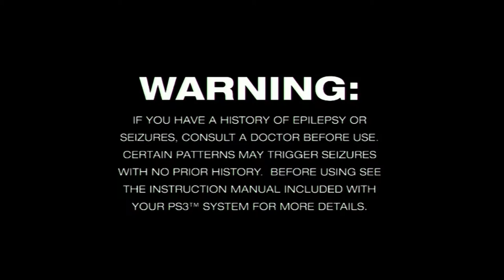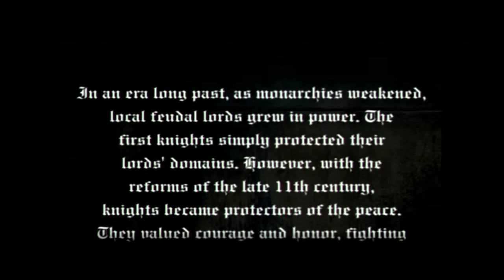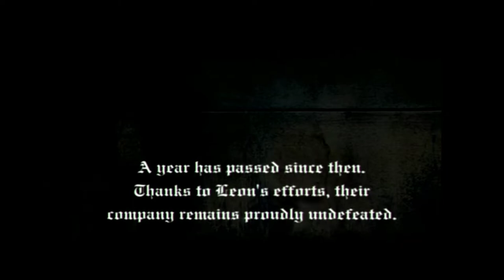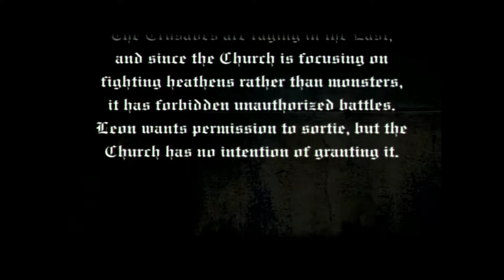Xelrog Streams a Castlevania Game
Saya no Uta still isn't happening.